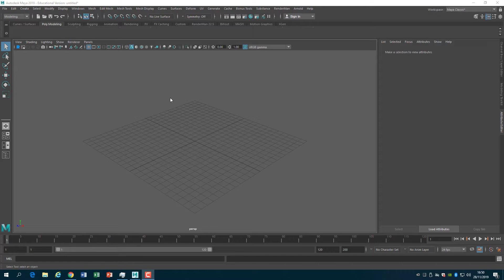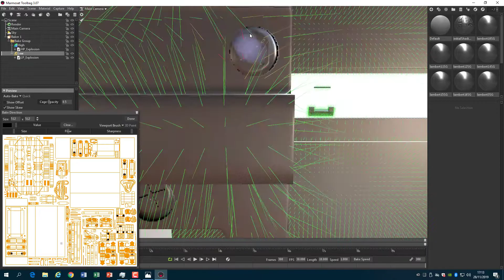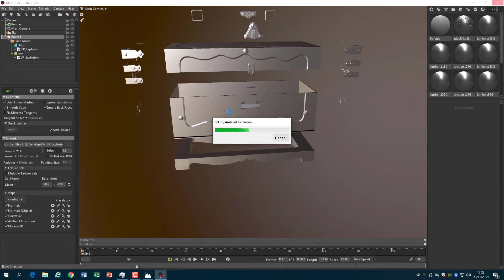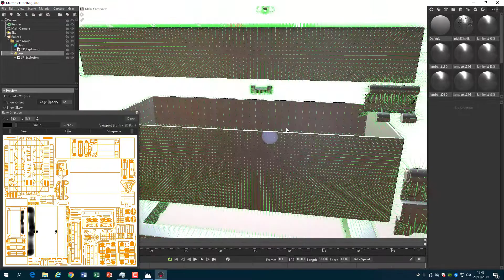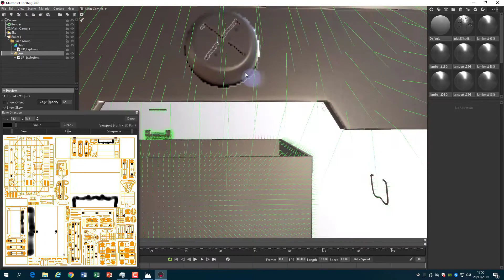Baking maps with Marmoset and texturing with Substance Painter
Created for University purposes.